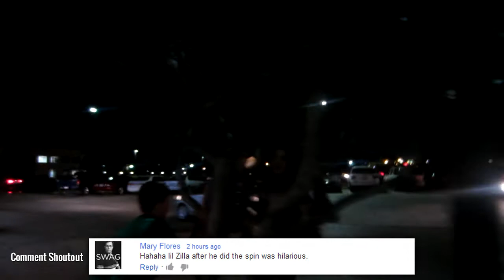DID WE WIN? (Day 864)